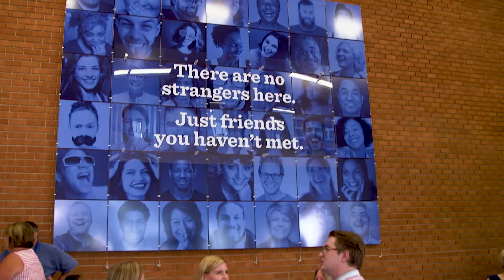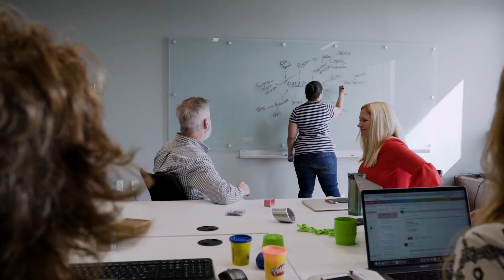Top Workplaces 2019: Maritz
For 125 years, Maritz's strong culture of innovation and client relationships has made them an employer of choice.